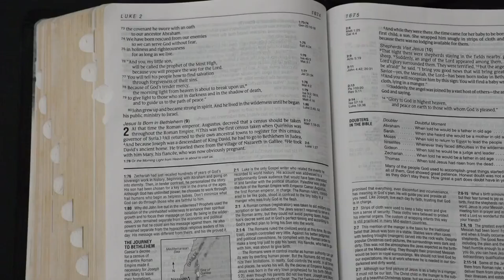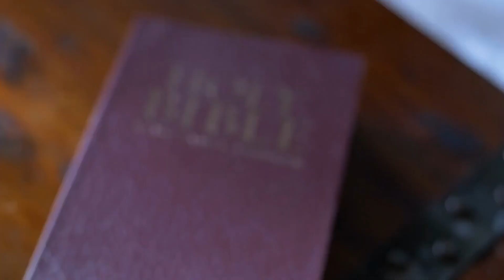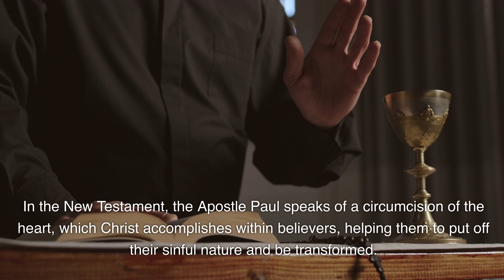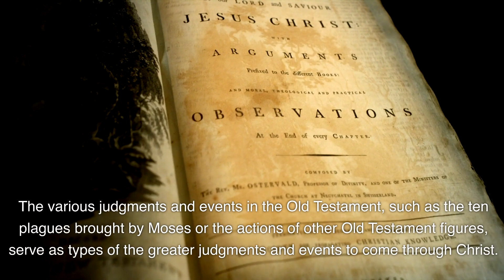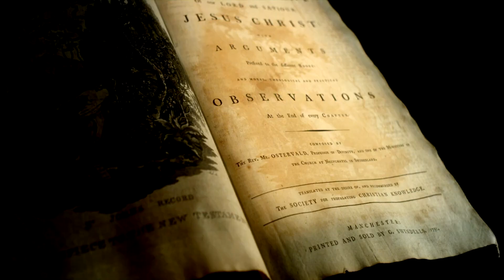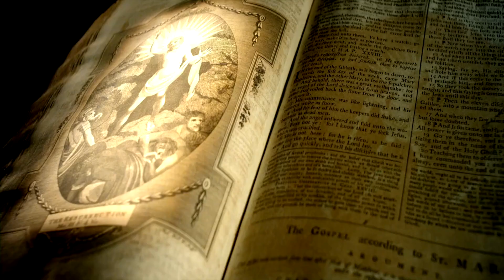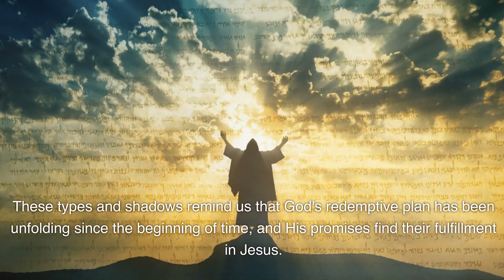How Is It Possible? These Two Men Were Born In The Same SCENARIO As Jesus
The story discusses how the births of Moses and Joash mirrored the perilous circumstances of Jesus' birth. King Herod's ruthless pursuit of power and the Massacre of the Innocents in the Nativity Narrative are contrasted with Moses, who was saved by his mother and adopted by Pharaoh's daughter.

The story of Joash, hidden from Queen Athaliah, serves as another example of divine protection. The story highlights how the Old Testament is rich with foreshadowings of Christ's life and mission, found in individuals, practices, and rituals. It underscores the interconnectedness of God's redemptive plan and the timeless nature of His love and salvation.